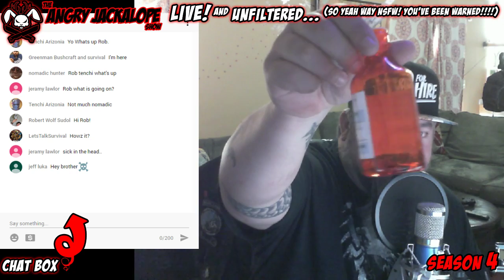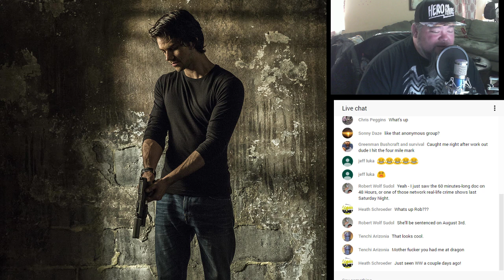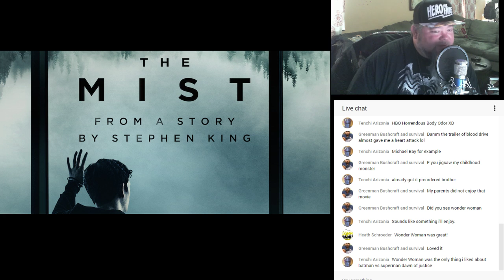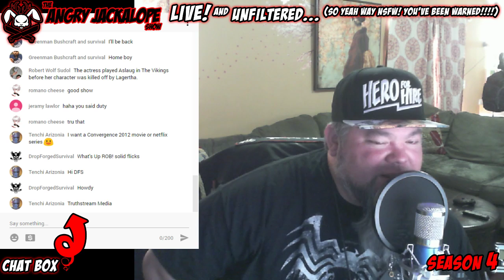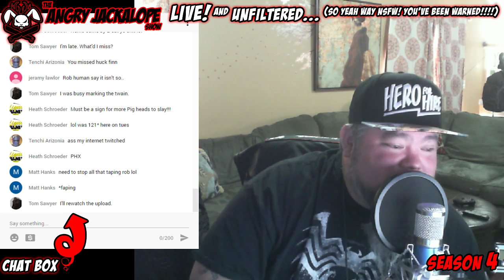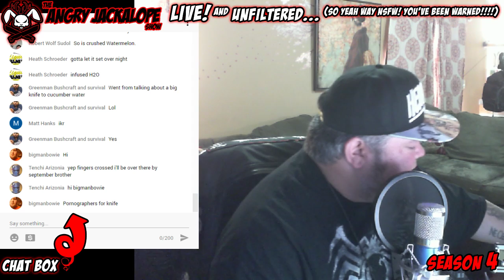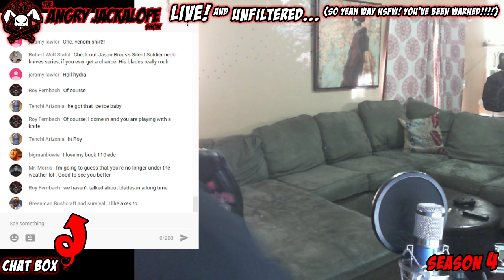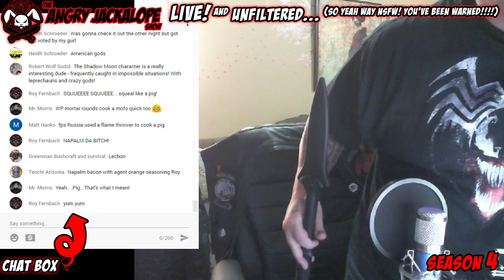The Angry Jackalope Show Episode 10 [June 24th, 2017] - LIVE! Stream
The Angry Jackalope Show Episode 10 [June 24th, 2017]
Show some luv!
THANKS!
- News -
REVEALED: Cyberattack 'World Isn't Ready For'...

Russian battleships & submarine fire 6 cruise missiles on ISIS targets in Syria – MoD

10 Things That Will Happen After The Imminent Economic Collapse 2017 Stock Market CRASH!

WHAT Is Happening Under Yellowstone Park? 6/19/17
[Spooooooky]

[What The Michelle Carter Conviction Means For YOUR Kids - [CASE COULD HAVE SOME FAR REACHING RAMIFICATIONS FOR KIDS AND TEXTING]

-ENTERTAINMENT-

I AM DRAGON Official Trailer (2017) Sci-Fi Fantasy Movie HD
[feels like Beauty and the Beast meets Ladyhawk]
Might suck but I'll check it out when it drops.

ANNABELLE 2 CREATION Trailer 2 (2017) Conjouring Spin-Off Movie
[Ohhhh Hell!]

AMERICAN ASSASSIN Red Band Trailer (2017)
[I will watch this for sure! Damn son!]

Watchmen TV Series Reboot CONFIRMED For HBO with Damon Lindelof
[Loved the Movie, hope the TV series rocks!]

Looks like Ron Howard is helming it now...

Oats Studios - Volume 1 - Rakka
[LOVE IT!]

Saw 8 (2017) Official Title & Plot Synopsis Revealed
[i love the traps]

South Park: The Fractured But Whole - E3 Gameplay & Impressions
[funny as hell... can't wait for it]

Mummy Tom Cruise... [not bad. felt like mix of American Werewolf in London, league of extrodinary gentlemen,

Two Key Things That Got Overlooked About Project MK Ultra
[Good information on this channel.]